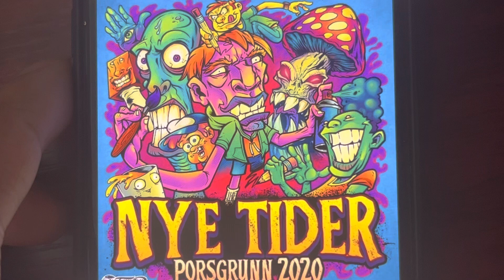Nye Tider Porsgrunn 2020